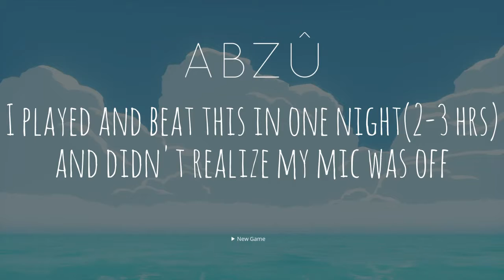Relax time with no voices - ABZU episode 1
Welcome to ABZU, a colorful, artistic game with a lot of fish. I downloaded and beat this in literally one night. I didn't realize my mic was off the entire time, so I did this with no voice. Think of this series as a bunch of calming episodes you feel like watching. Something like animal planet.